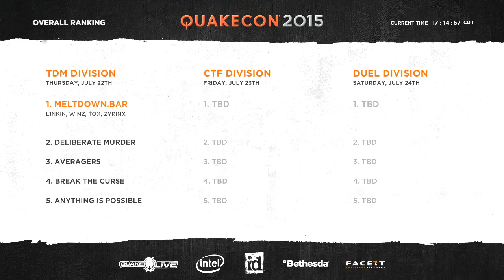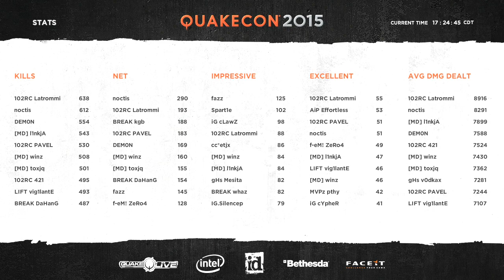Meltdown vs. Deliberate murder - Map 3 - Grim Dungeons (QUAKECON 2015 TDM)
Quake Live Tri-Master Tournament

The Quake Live Tri-Master Tournament will feature competitions for up to sixteen (16) four-player teams, where each team will be put to the test in a triathlon comprised of Capture the Flag (CTF) , Team Deathmatch (TDM), and Duel to determine which team can stake their claim to being the one true TriMaster Champion. Teams who come out on top will share prizes of $32,000. Following the Triathlon Tournament, the top two individual duelers selected by their team will then face off to claim an additional $8,000 and the title of Grand Master Champion.

Tournament Venue:

The Quake Live Tri-Master Tournament will be held July 23-26, 2015 in Dallas, TX, USA in the Wedgwood
Ballroom at the Hilton Anatole Hotel.

Teams attending:

Breaking the curse: DaHanG, id_, whaz, kgb
Deliberate murder: coolleR, Latrommi, Pavel, 421
Meltdown: l1nkin, winz, Tox, zyrinx,
found Em!: rapha, ZeRo4, cl0ck, psygib
Infernal Gamerz: Cypher, strenx, Silencep, clawz
CrazYs Cartel: Doomsd4y, c0d47, ejtx, Crazy
Averagers: noctis, fazz, Spart1e, dem0n
Anything is Possible: Br1ck, Fear, Avenged, Effortless
Ghost Squad: Fack1u, Mesita, Vodkax, Koraza
Dont let Zorak Pick: ZorakWar, Pthy, Vibration, miles
1.800.READYUP: flair, Gotenks, MzHeroine, evil
RESPECT THE PACO: chance, t1g, Madrigal, eXodus
Bro Science: t41tg, Gnomad, Twitch, Vig1lante
We used to be good: dkt, carnage, relic, FienD
Four Untrained noobs: bzar, ColeTrain, bo0m, Bronson
This isnt CA?: nxs_, Altruist, Spaceball, Zereck

Duelers attending:

Cypher
rapha
DaHanG
coolleR
Tox
Fazz
Doomsd4y
Vodkax
ZorakWar
evil
chance
Effortless
dkt

TDM map pool

- Ragnarok
- Grim Dungeons
- Purgatory
- Dreadful Place
- Limbus

CTF map pool

- IronWorks
- Japanese Castles
- Pillbox
- Spider Crossings
- Infinity

Duel map pool

- Sinister
- Blood Run
- Furious Heights
- Lost World
- Elder